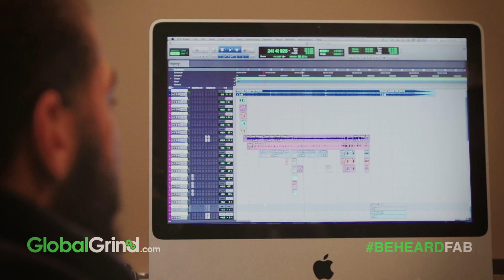BeHeardFab Contest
All you have to do is tweet your bar with a hashtag that reads BeHeardFab, and your entry will be automatically submitted for Fab's consideration. Fabolous will pick one winning line and use it to complete his verse. The winner will also receive a phone call from Fab as well as a Boost Mobile Phone and Re-Boost Card. So what are you waiting for? Start creating dope bars for Fabolous and Be Heard! Submit your lyrics by December 7th. Good luck! Check out what the competition is tweeting at GlobalGrind.com/BeHeard.